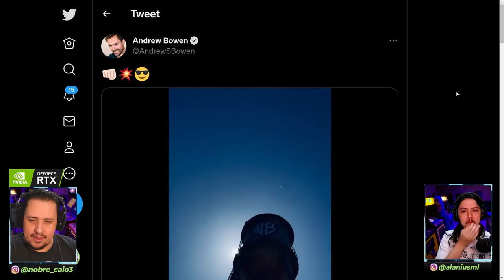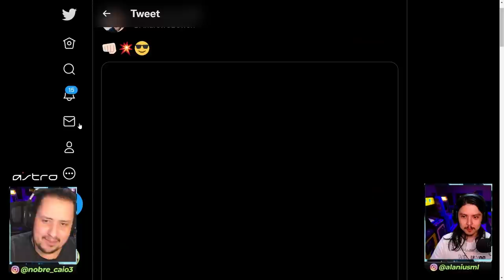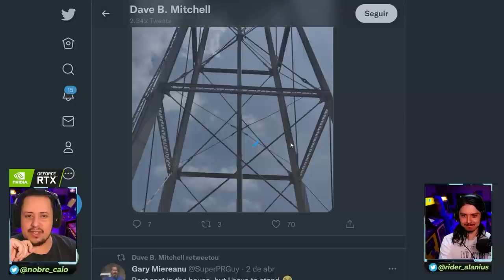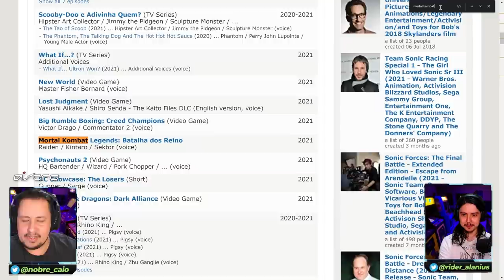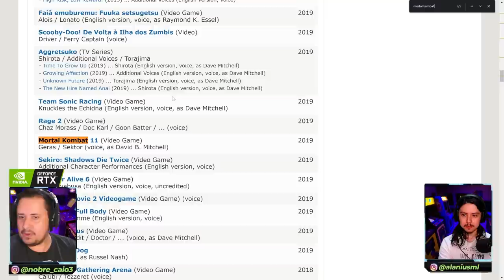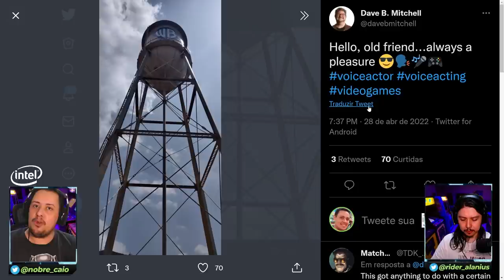MORTAL KOMBAT 12! SEKTOR PODE ESTAR SENDO DUBLADO NOS ESTÚDIOS WARNER! ENTENDA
Nosso PC Gamer:
VGA: NVIDIA GeForce RTX 3070ti
Proc: Intel Core i5 10600k 4.1Ghz
Mobo: Asus Z490M Plus
Microfone: HYPERX QuadCast
SSD: TeamGroup T-Force Delta 500gb
Fonte: Corsair TX850 W